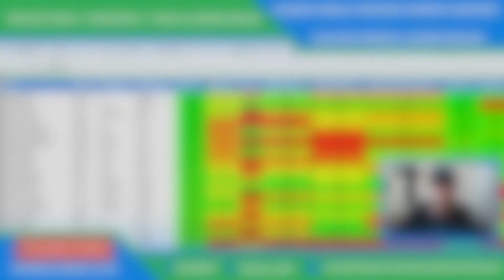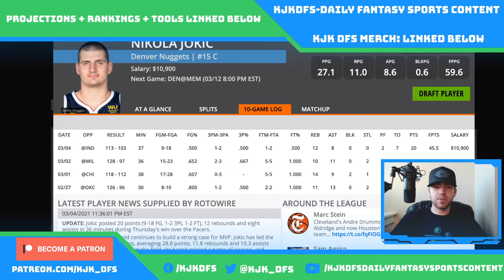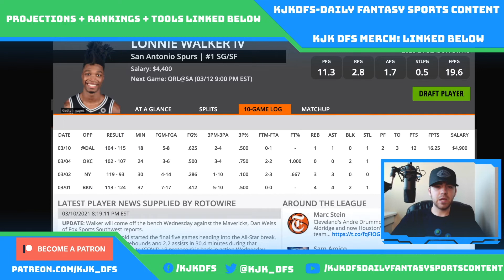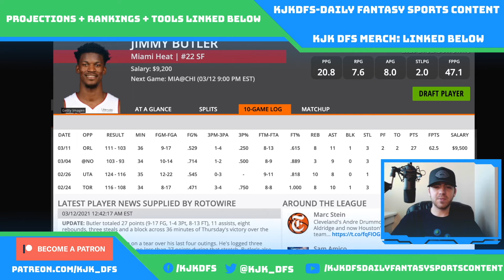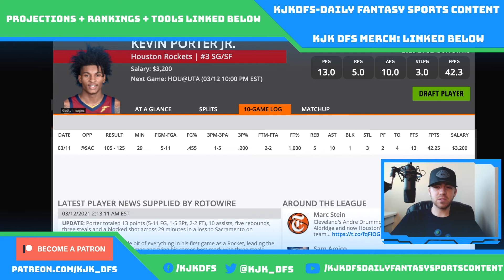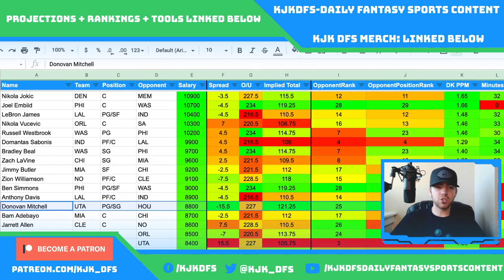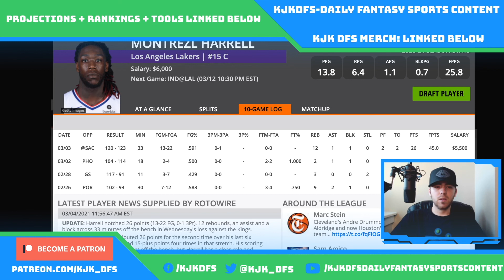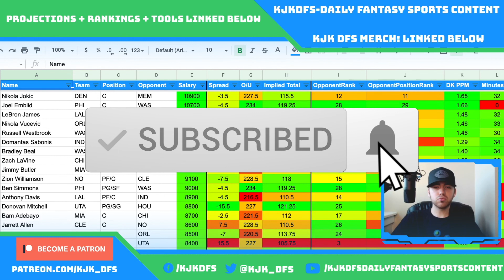DRAFTKINGS NBA DFS PICKS | FRIDAY 3/12/21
DraftKings NBA DFS picks and strategy for the DraftKings NBA main slate on Friday 3/12/21!

KJK DFS Links:
(New users get a free $10 on Fanduel using my link!!!)
(New users get a free $25 on Draftkings using my link!!!)